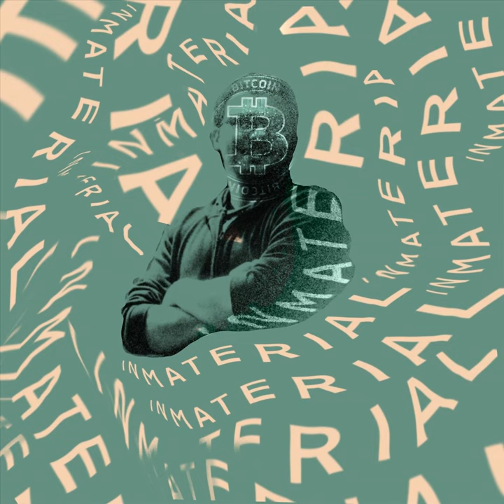Inmaterial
Inmaterial · Daniloneat · Diego Avila · Cobdrums